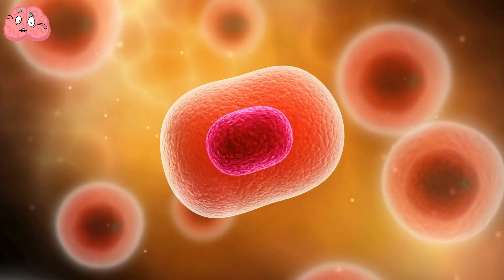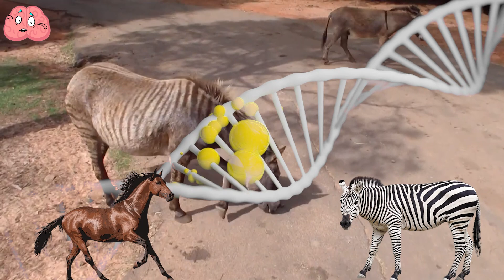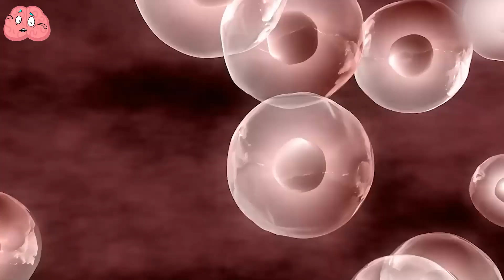11 New Hybrid Animals Created Recently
Are you aware that scientists have successfully bred hybrid animals such as half-pigs, half-monkeys and even a peculiar type of fish that was accidentally created?
Additionally, experiments have been conducted involving crossbreeding between humans and animals.It's certainly worth learning more about these developments.

00:00 Introduction
00:27 Mullard
01:04 Hybrid Fish
02:17 A Hybrid of a Pig and a Monkey
03:21 Cama
04:19 Africanized Bee
05:13 Dzo
06:04 Savannah Cat
06:43 Zebroid
07:13 A Hybrid of an Animal and a Human?